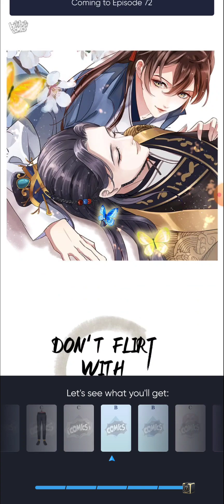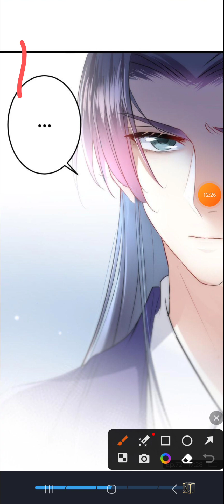Don't Flirt With His Highness chapters 68 - 72!